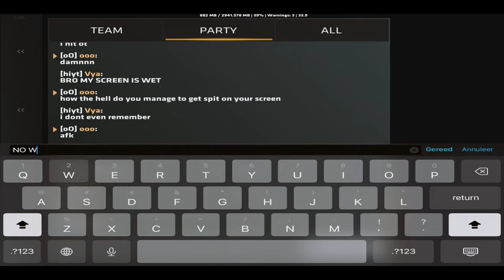The Sanest Player in Critical OPS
About Me
IGN: -
Name: Alp
Device: iPad 10.2' (32GB)
Country: 🇹🇷
Edit App: Lumafusion , Capcut